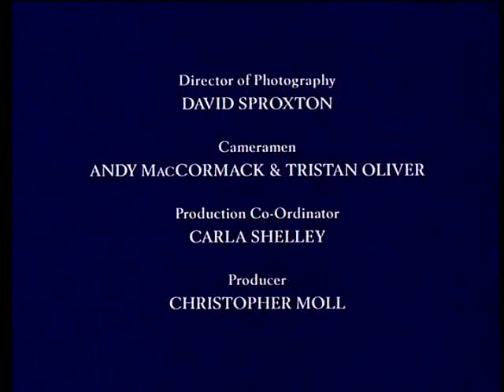Peter Lord- Adam 1991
An Oscar nominee animation by Peter Lord. its great and cool